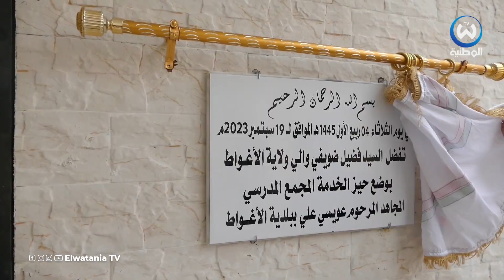الأغواط هكذا كان الدخول المدرسي ببلدية حاسي الرمل